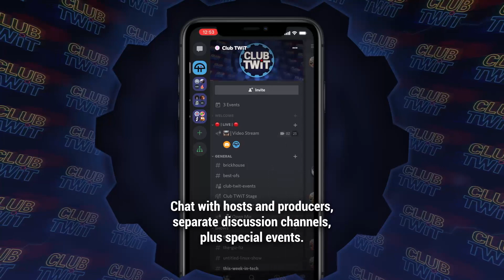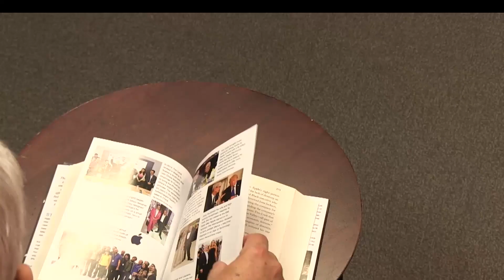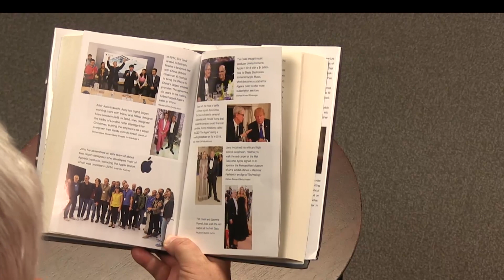Tripp Mickle: After Steve - A Conversation with Tripp Mickle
Tripp Mickle joins Leo Laporte to discuss his new book, "After Steve: How Apple Became a Trillion-Dollar Company and Lost Its Soul". They discuss the shift in Apple's dynamic and approach to products after the passing of Steve Jobs from a company of innovation with Jony Ive, to a company of efficiency under Tim Cook.

Guest: Tripp Mickle
TWiT Events episode 12